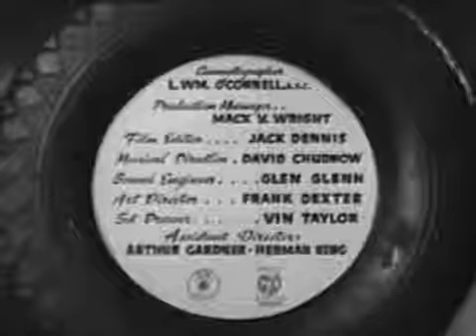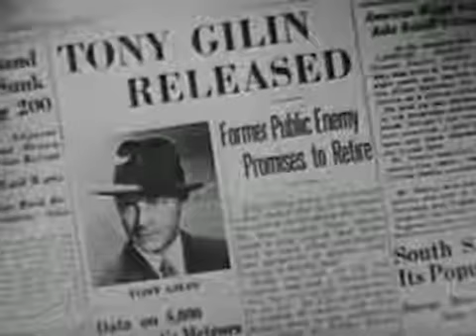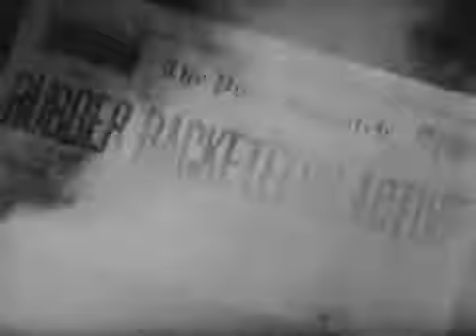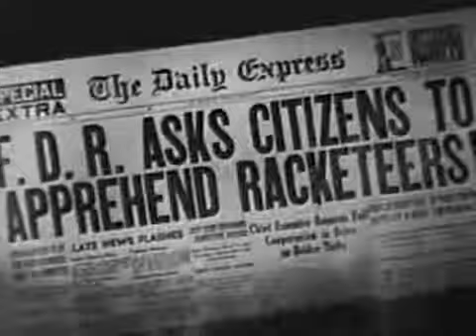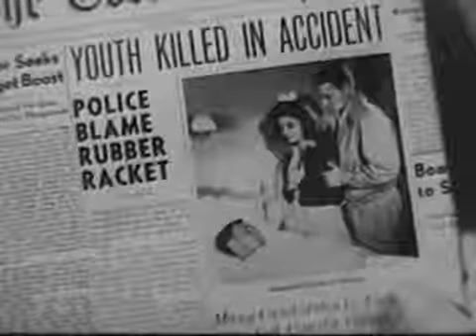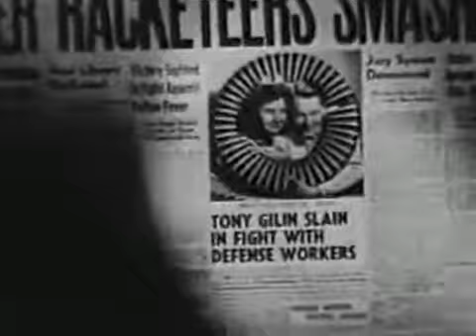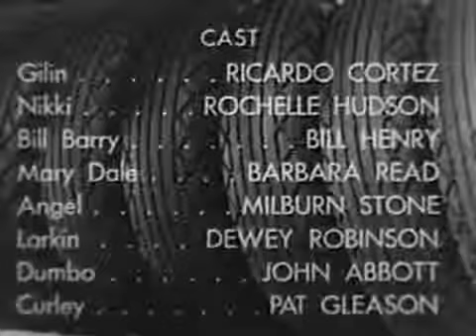Rubber Racketeers 1942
An ex-convict decides to steal car tires and resell them for profit. When a man is killed because of faulty equipment he sold, a defense worker sets out to trace him.
Release date: June 26, 1942 (USA)
Director: Harold Young
Running time: 1h 7m
Story by: Henry Blankfort
Producer: Maurice King